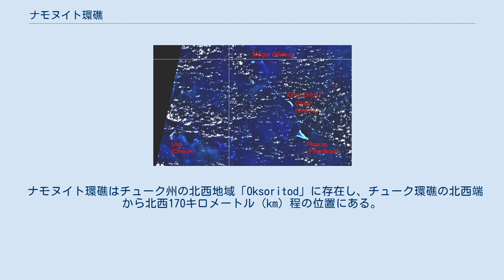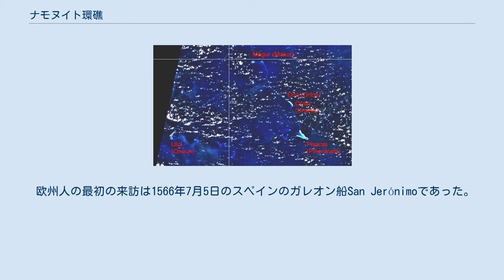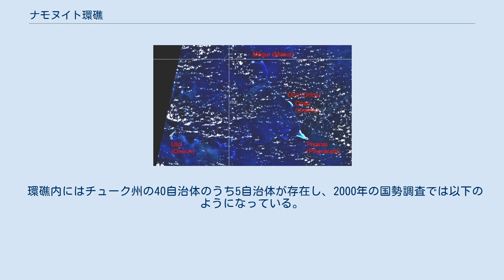ナモヌイト環礁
ナモヌイト ナモヌイト環礁の位置 ナモヌイト環礁（英語: Namonuito Atoll）は太平洋西部、カロリン諸島に存在する最大の環礁。
ミクロネシア連邦のチューク州に属しており、同国内でも最大の環礁となっており、環礁の面積は2267平方キロメートル（km2）に及ぶ。
同国チューク州チューク環礁は現在成長途中の環礁であるとされているが、現状ではミクロネシア連邦最大である。
世界でもマーシャル諸島のクワジャリン環礁に次いで2番目に大きい。
 ナモヌイト環礁はチューク州の北西地域「Oksoritod」に存在し、チューク環礁の北西端から北西170キロメートル（km）程の位置にある。
三角形に近い形であり、底部になっている南の辺はおおよそ80kmである。
南西端のオノウン島が環礁の本島となっている。
そのほか南東端のピヘラル島、北端のマグール島が大きく、その他の環礁の島の多くは北部から南東の辺に存在する。
全体の12島で合計陸地面積は4.5km2であり、人口は2000年の国勢調査で1341人であった。
 礁環部は大部分が水没しており、上空から見た場合、覆う水の明るい色で判別できる。
礁環部の深さは0.9メートル（m）から18.3mほどである。
珊瑚礁はまだ形成中であるとされており、多くの場所で渡ることができる。
礁湖は均一な深さではない。
ピサラス島の22km西の5.5mの1区画と、ピサラス島10kmの位置にある2.7m-3.7mの深さの切断された珊瑚礁を除いて珊瑚の頭が9mよりも浅い位置にある場所は存在しないとされる。
 欧州人の最初の来訪は1566年7月5日のスペインのガレオン船San Jerónimoであった。
ピヘラル島でLope Martínとその一味の暴徒（兵士13、船員13）が反乱を起こし、船長であったPero Sánchez Pericónやほかの搭乗員を殺害し、置き去りにしたとされる。
 1801年、Juan Antonio de Ibargoitiaが船長を務めるFilipino号がオノウ島に再び訪れ、この島をAnonimaとして記している。
 ピヘラル島はココヤシやそれ以外の樹木が育成している。
島の北西から西北西に珊瑚礁が延びており、浅い泥の浜を囲んでいる。
オノウン島はココヤシが密に植わっている。
乾燥した珊瑚礁が島の海岸線を飾っている。
島内にはラジオ局が存在する。
 環礁内にはチューク州の40自治体のうち5自治体が存在し、2000年の国勢調査では以下のようになっている。